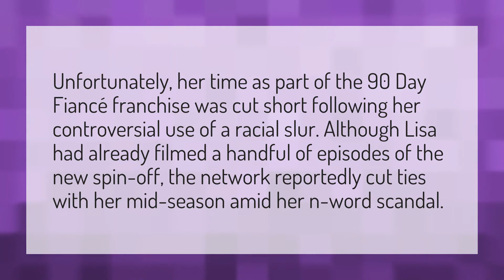Why was Lisa fired 90 day fiance?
Are Ben And Akinyi Together • Why was Lisa fired 90 day fiance?